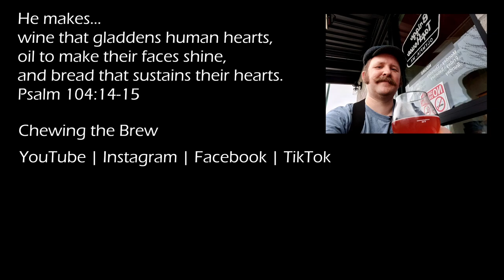Gluten Free IPAs #45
Matthew's beer review #45

A friend told me they were celiac and so could not drink regular beer, so, I took it upon myself to try gluten free beers to see how they compare.

First up are three IPAs. Based on these three beers and the three other GF beers I tried (that will be uploaded later), I think the IPA style or other more strongly hopped gluten-free styles have the best chance of being relatively close to their "regular" counterparts. The malts GF beers use are often based largely on rice and millet, with some other grains showing up in specific beers, and it seems the millet in particular contributes to some odors and flavors a bit out of the ordinary, but I suppose that's to be expected.

So today I tried:
 - Kick Step IPA by Ghostfish
 - Delicious IPA by Stone
 - IPA by Glutenberg